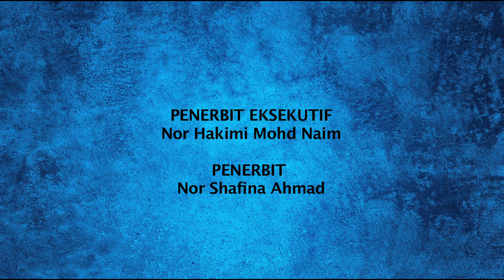DidikTV Motivasi Bersama Dr Kamilin Epi 10